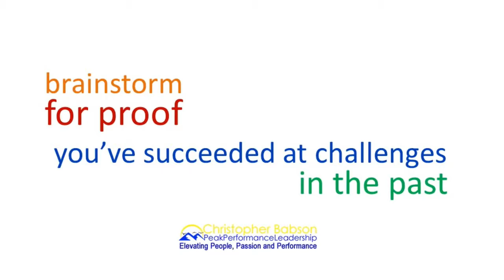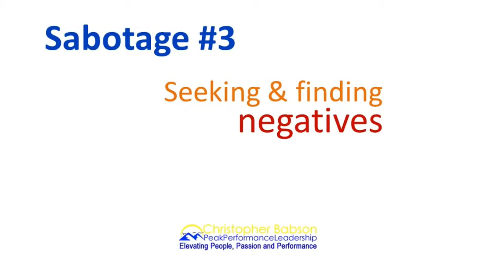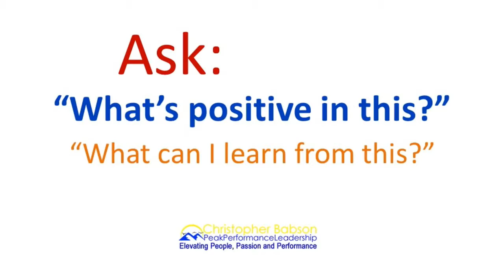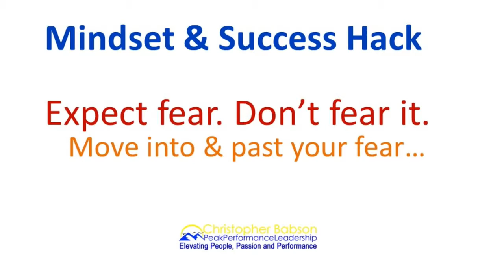How to Improve Yourself & Your Life with Positive AttitudeMindset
Great personal development & growth strategies for peak performance in life and leadership from acclaimed professional & personal growth keynote speaker, Christopher Babson.

Breakout Presentations: "WOW!" People in Business and Life